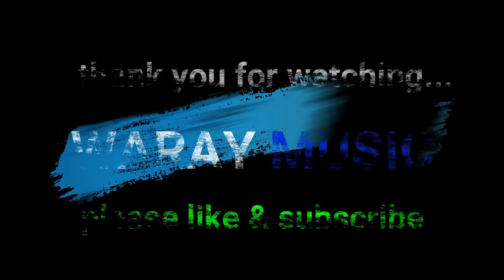THE BEST WARAY WARAY AMENUDO COLLECTION 2021| THE BEST AMENUDO-KURACHA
Welcome to WARAY MUSIC! Your home of WARAY WARAY SONGS! Please support ang sariling atin! An aton KURACHA, AMENUDO,  CHACHA, KURADANG,  LA JOTA, BUDOTS ngan an aton mga WARAY WARAY LOVE SONGS!

Special thanks to Tito Boy Abunda for the short intro clip. No copyrights intended.